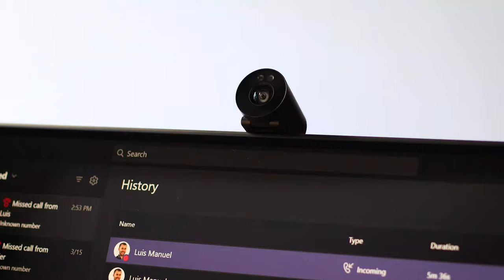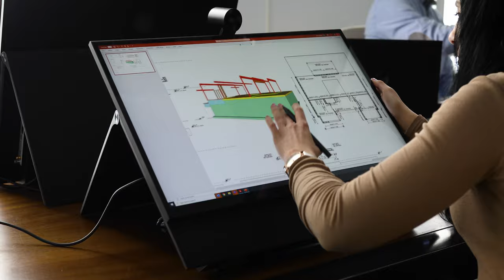Newline Flex - Join the Flex gen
Newline has developed an all new concept that enables you to communicate intuitively in the digital workspace. A product that will revolutionize your working day.

Express Yourself in the Digital Workspace.

Capturing your voice in a pleasant way without echo or background noise, seeing you from the right angle in a natural way and having the opportunity to intuitively express yourself by touch and writing.

Meet FLEX!